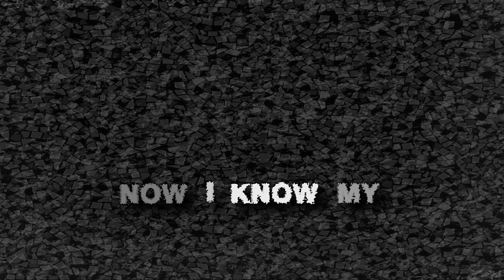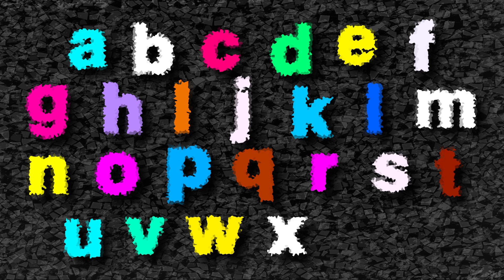ABC Song | Alphabet for Kids | Learn ABC Song